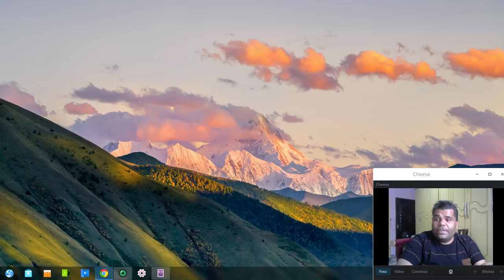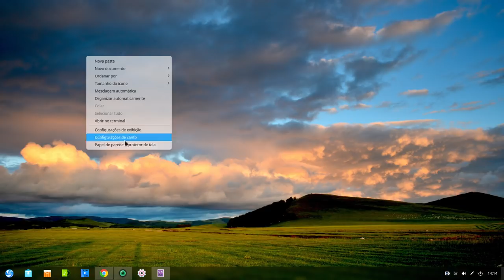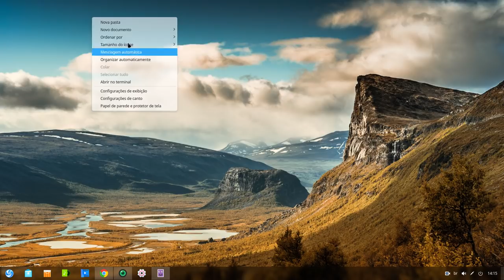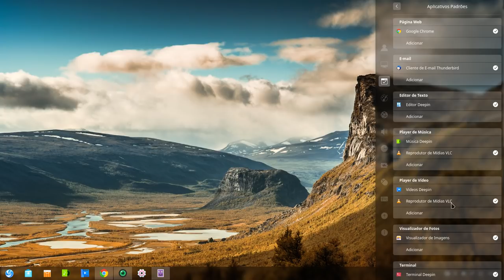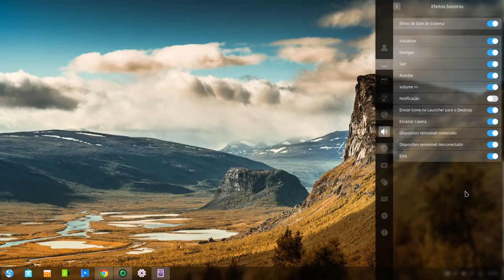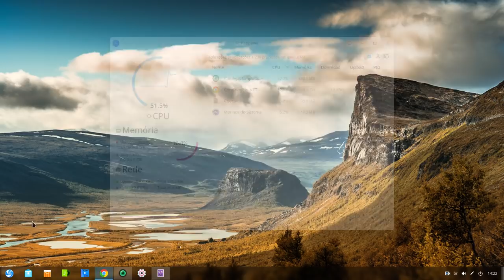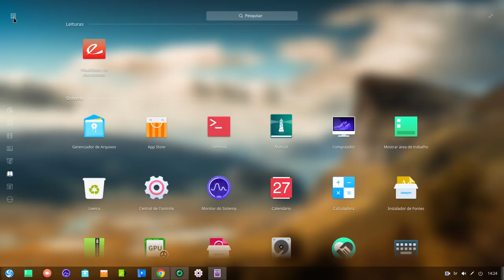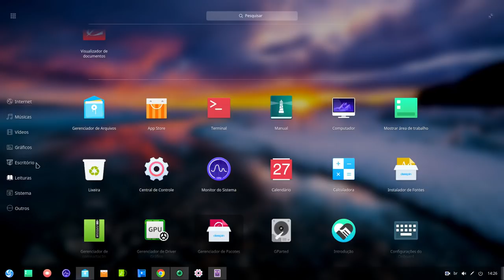Conheça o novo Deepin 15.10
Olá pessoal, bom dia, boa tarde e boa noite. A vida é boa e sempre vai dar certo!

O novo Deepin versão 15.10 está muito legal, neste vídeo vamos conhecer algumas novidades e o que eu achei desta mudança no gestor de janelas para o KWIN que é o mesmo gestor de janelas do kde Plasma 5.

Para quem pretende aprender mais e mais sobre linux, meu pacote de 17 cursos, acesso para sempre,  na promoção de apenas R$ 60,00 acaba hoje! então tem que correr!